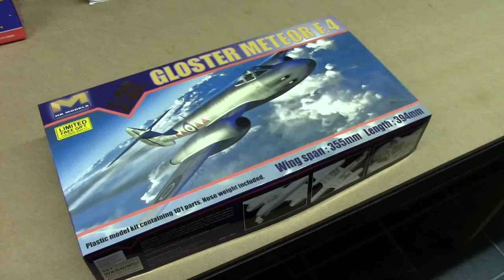Hong Kong Models 1/32 Gloster Meteor F.4 # 01E05 - eModels.co.uk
Gloster Meteor F. 4
The Gloster Meteor -- the first British jet fighter and the Allies' first operational Jet.

The Meteor's development was based on its ground-breaking turbojet engines, which was a joint collaboration between the Gloster Aircraft Company and Sir Frank Whittle and his company, Power Jets Ltd. The Meteor was initially used to counter the V-1 German flying bomb threat; total 14 flying bombs were accounted by the war's end. Meteor might not an aerodynamically advanced aircraft but it proved to be an effective and a successful combat fighter. Thousands of Meteors were built to serve in the RAF and other air forces. It was service during the Korean War, Argentina, French Air Force, and Israeli,

In 1945, two Meteors were modified for World air speed record, Group Captain H.J Wilson create the first official air speed record by jet aircraft of 975km/h.